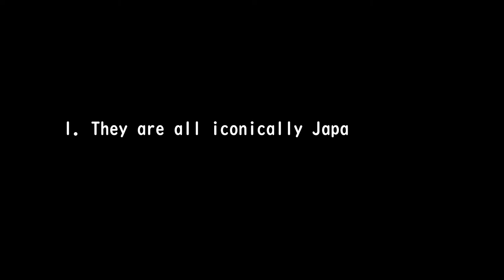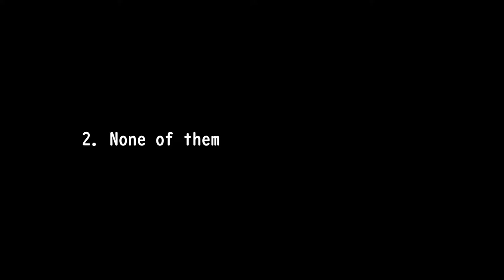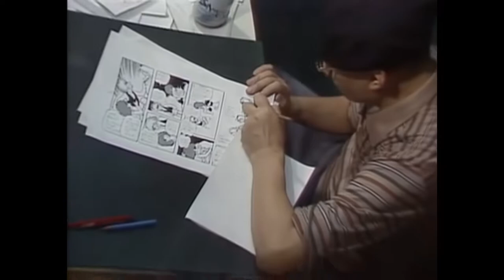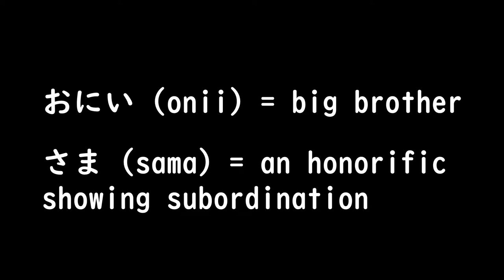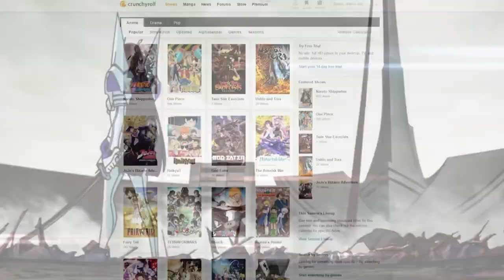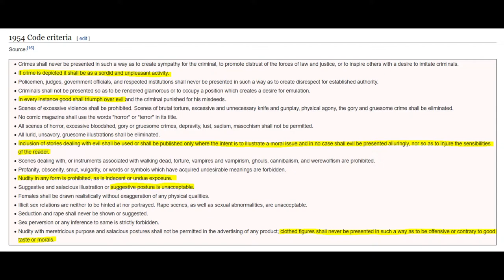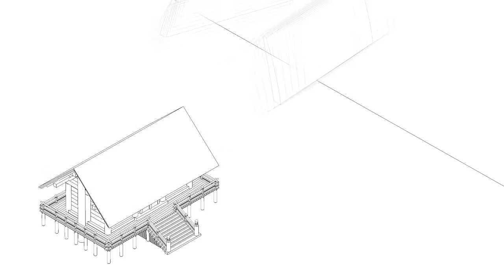Japan and the Art of Cultural Appropriation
I saw a lot of content about cultural appropriation of Japan, but not much about how Japan appropriates other cultures, so I made this video. Most of what I have written is based on my impressions of Japan through visiting, consuming Japanese-made media and talking to Japanese people, so no mountain of research produced here. Anyway, I hope you like my first video essay.

0:06 Azumanga Daioh
0:20 Daicon IV
0:29 (middle) Daicon IV
0:30 (bottom left) Crayon Shin-chan
1:29 Daicon IV
2:05 Momotaro's Divine Sea Warriors
2:42 Fantasia
2:58 still Fantasia
3:12 still Fantasia
3:18 (right) Momotaro's Divine Sea Warriors
3:26 (right) Attack on Titan
4:47 Tom and Jerry
4:53 Astroboy (1963 TV series)
5:02 Astroboy (1963 TV series)
5:19 Fist of the North Star (1986)
5:23 Bakemonogatari
5:31 Astroboy (1963 TV series)
5:39 Astroboy (1963 TV series)
5:43 Akira
5:47 Beelzebub
5:49 Paprika (2006)
5:51 Initial D First Stage
5:54 Shouwa Genroku Rakugo Shinjuu
(the next couple are shown in the video)
6:43 Dragonball Z (i think?)
7:09 Family Guy
7:23 Byousoku 5 Centimeter (5 Centimeters per Second; same director as Your Name)
7:31 (left to right then up to down) Shirobako, Byousoku 5 Centimeter, Tokyo Ghoul, Neon Genesis Evangelion, The Tatami Galaxy, Kaiba
7:38 Sailor Moon
7:45 Revolutionary Girl Utena
7:48 Neon Genesis Evangelion
8:20 Batman The Animated Series (1992)
8:28 Shirobako
8:37 Fist of the North Star (1986)
8:56 Daicon IV
11:04 Daicon IV